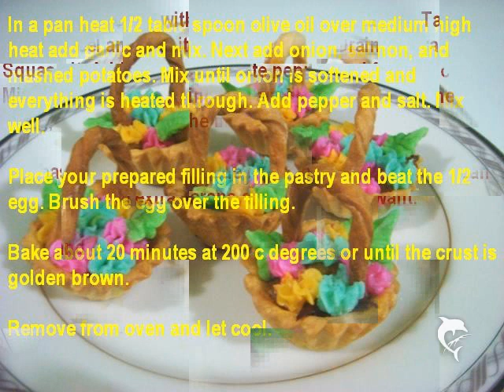Homemade Kids Birthday Party Appetizer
*  FOR THE BASKET:
    * 100 grams Plain Flour
    * ¼ teaspoons Salt To Taste
    * 50 grams Butter, Chilled
    * ½ whole Egg Yolk
    * 50 milliliters Water Cooled
    * FOR THE FILLING:
    * ½ Tablespoons Olive Oil
    * ½ teaspoons Garlic Chopped
    * 1 Tablespoon Red Onion, Chopped
    * 50 grams Smoked Salmon, Crumbled
    * 25 grams Mashed Potatoes
    * ¼ teaspoons Pepper
    * ½ teaspoons Salt To Taste
    * ½ whole Egg
    * FOR THE GARNISH:
    * 50 grams Potato, Peel And Boil
    * 25 grams Butter
    * ½ teaspoons Salt
    * ⅛ teaspoons White Pepper
    * 1 drop Food Colouring

Preparation Instructions

Sift the flour. Place the flour and salt in a large bowl. Mix. Rub the butter into the flour with your fingertips until the mixture resembles breadcrumbs.

Next add approximately 1/2 of the egg yolk and the water. Mix well your hands. Try to work quickly.

Wrap the dough and chill for 10 -15 minutes.

Now take the dough and roll out into a 12 inch square that is about 1/8 inch thick, using a rolling pin. Cut it into a round shape (diameter 2 inch) using a pastry cutter or cookie cutter.

Put the pastry rounds into the greased mould (use butter or coking spray) and make sure the dough goes up the sides as well.Then trim off the excess pastry. Prick the base with a fork to prevent air bubbles.

In a pan heat 1/2 table spoon olive oil over medium high heat add garlic and mix. Next add onion, salmon, and mashed potatoes. Mix until onion is softened and everything is heated through. Add pepper and salt. Mix well.

Place your prepared filling in the pastry and beat the 1/2 egg. Brush the egg over the filling.

Bake about 20 minutes at 200 c degrees or until the crust is golden brown.

Remove from oven and let cool.

After that decorate with colored mashed potatoes. Take a potato. Peel and boil it until fork tender. Drain the water. Squash it. Add butter salt, white pepper and food coloring. Mix well. Put into a piping bag and pipe it on top of the filling, as I've done in the photo above.

The basket handle was made out of pastry dough. You can do this with the extra scraps of dough if you want.